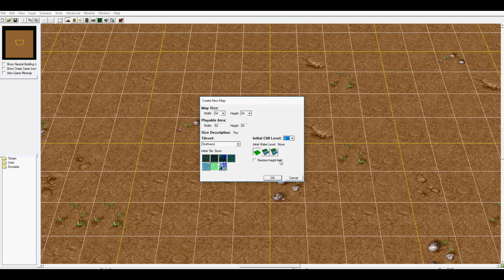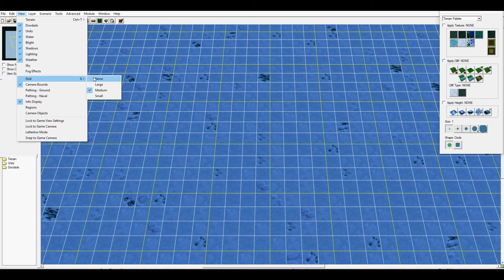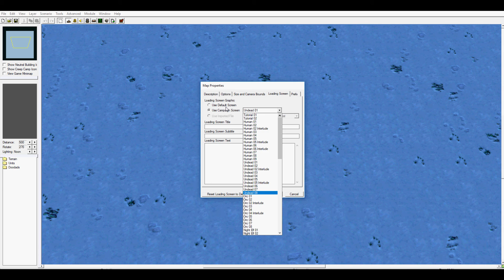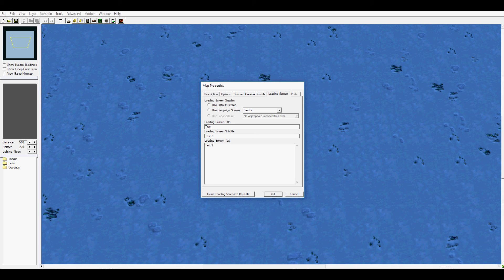Warcraft 3 World Editor - Guide - Basics part 1 (Setting up your map)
This is the first of many videoes to come. This series focus' on the Warcraft 3 World Editor and with the upcomming of the WC3 Reforged, this is hopefully going to help some of you guys out.

In this video im showcasing how the editor works and what tabs you can choose from. We are going over the File tab, Edit tab, View tab, Layer tab (shortly) and Scenario tab.

Thank you for supporing me.